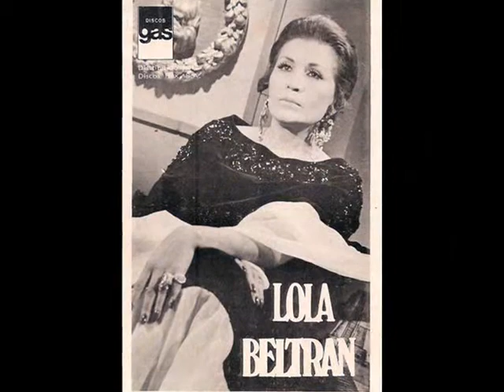lola beltran la tequilera primera grabacion